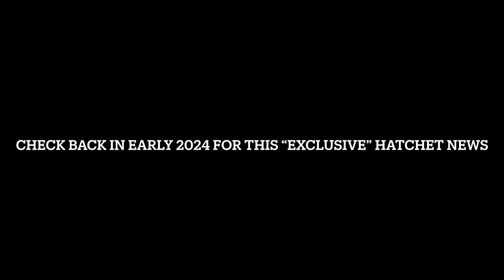Spooky Empire 2023 | Hatchet Panel | Adam Green, Kane Hodder, Danielle Harris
Join us Inside The Bunker from Spooky Empire 2023 in Orlando Florida for the complete Hatchet panel with Adam Green, Danielle Harris, and Kane Hodder!